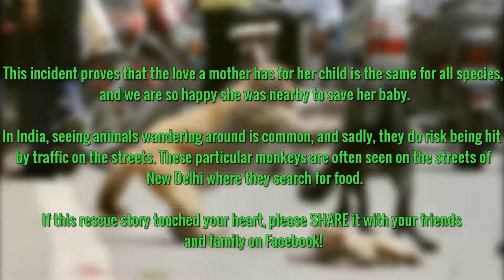Monkey protecting his baby from Dog